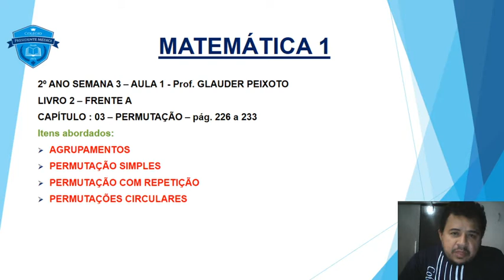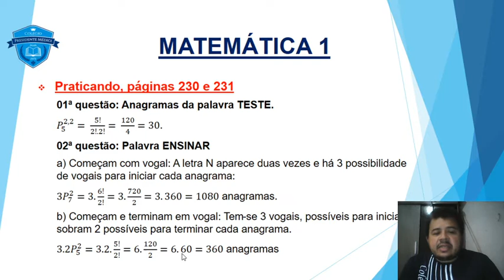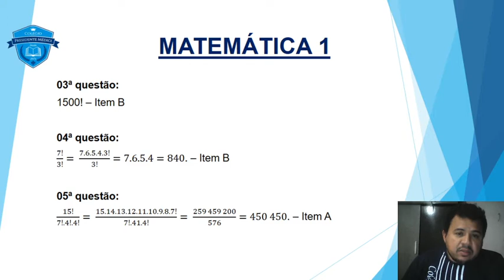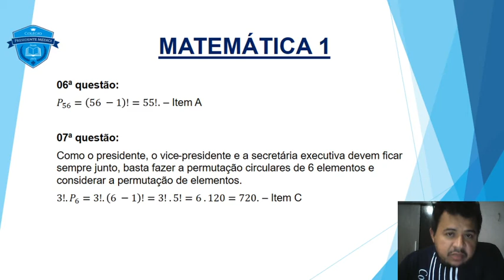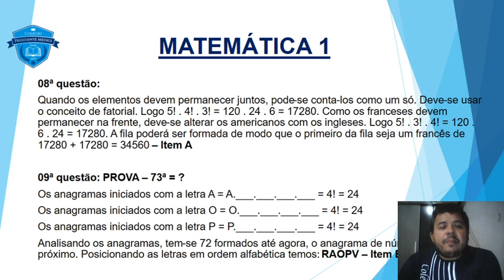VIDEOAULA 03 2º MATEMÁTICA 1 GLAUDER